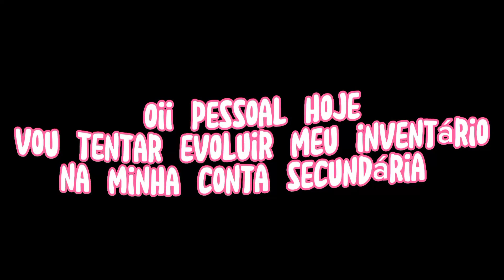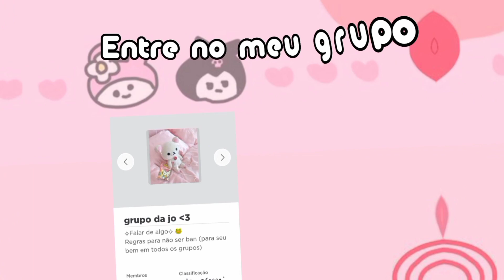TENTANDO EVOLUIR MEU INVENTÁRIO (NA MINHA CONTA SECUNDÁRIA) ✨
Oii pessoal espero que tenham gostado do vid! 💕

Inf. do vid:

• Gravador: Ocam (pc)
• Onde editei o vídeo: Cap Cut
• Onde fiz a capa: PicsArt (cll)/ Cap Cut (cll)/ "Criador de Avatar de Catálogo" (pc)